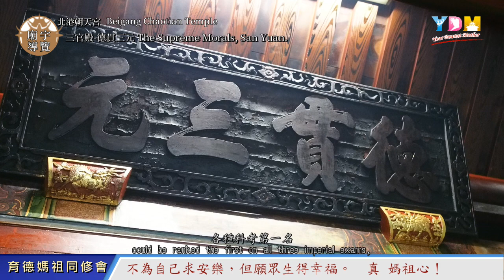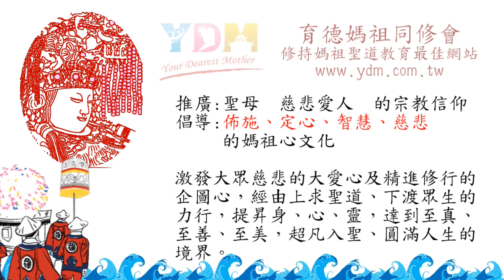The Supreme Morals 德貫三元 YDM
The morality for the Chinese people is to justify a person's behavior no matter what the level  he or she is in life.

為何「德」是「天、人、地」三界中最重要的?

藉由廟宇導覽影音的製作，讓更多同修透過廟宇建築文化，深入媽祖聖道信仰，除了瞭解歷史典故與建築藝術，更從中學習媽祖的教育，歡迎一起投入廟宇導覽的學習。

總策劃：施勝台顧問
文案指導：紀雅博老師、施復耀老師
聲音解說、文案校正：彭育心老師
文案編篆、影音編排：李鼎賜
英文翻譯：江孟樺 英文解說：江科萱